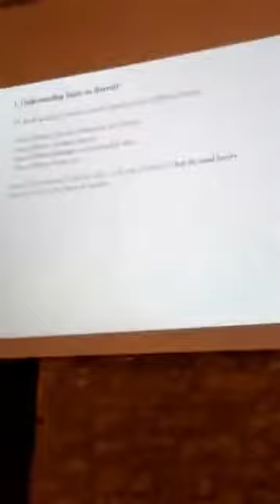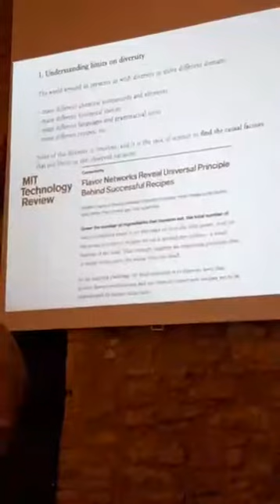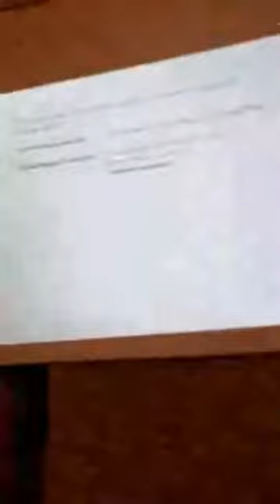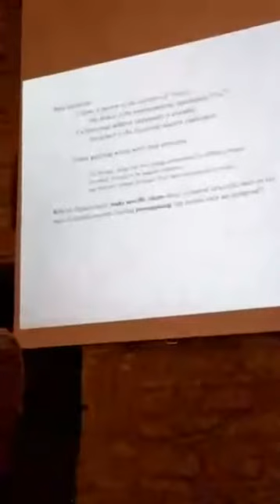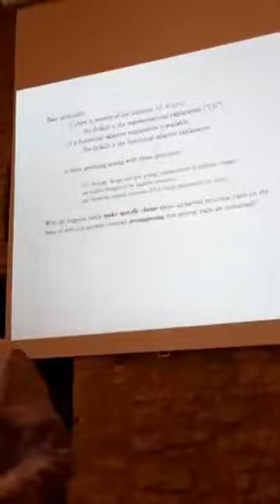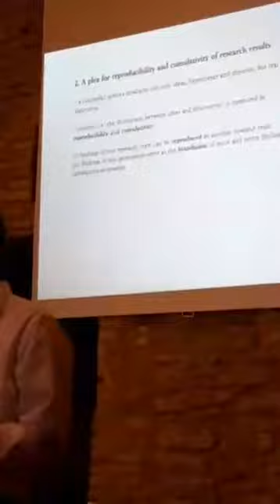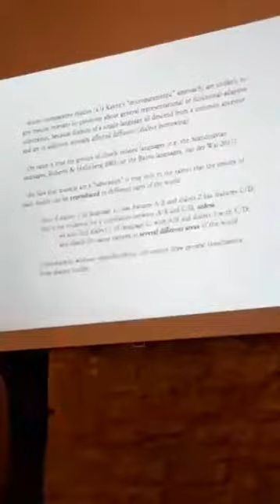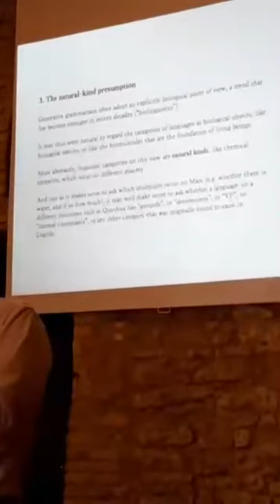Martin Haspelmath. The DNA and evolution of language structures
Martin Haspelmath (Max Planck Institute-SHH Jena / Universität Leipzig)
The DNA and evolution of language structures

Workshop "Variation and universals in language.The implications of typological evidence for formal grammar"
Crecchio, 9-11 June 2018